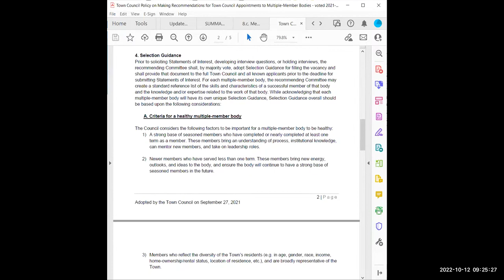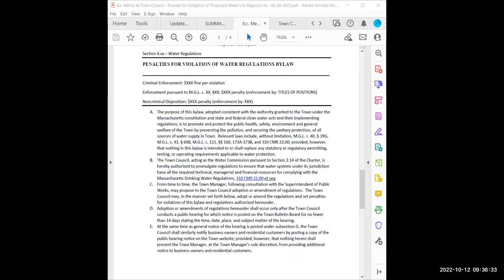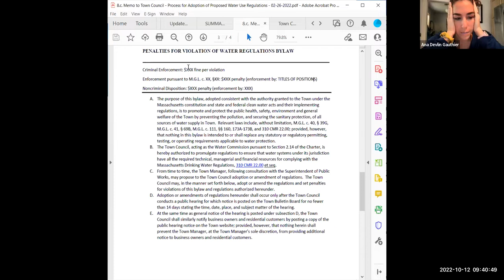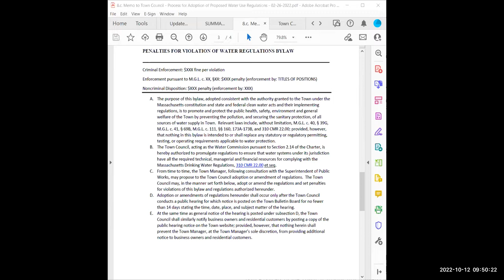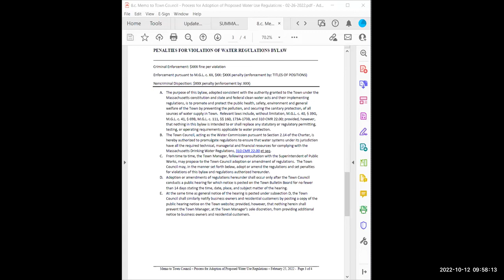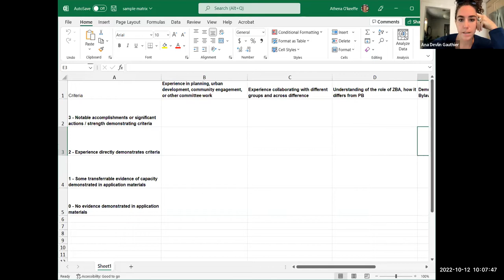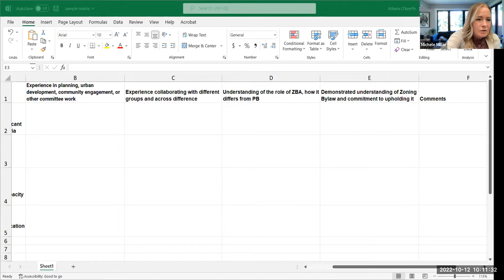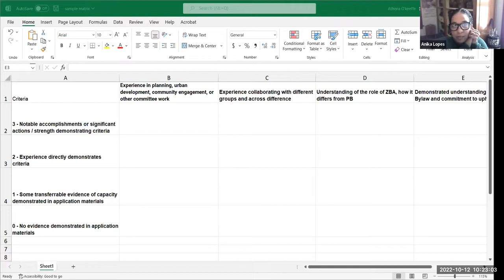Governance, Organization, and Legislation Committee 10/12/2022